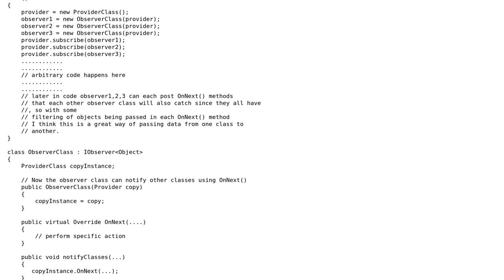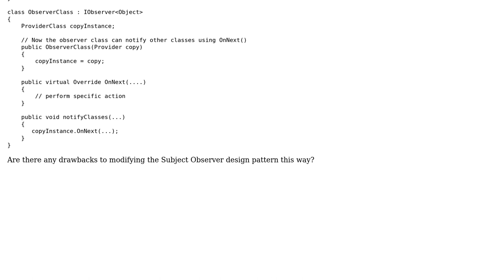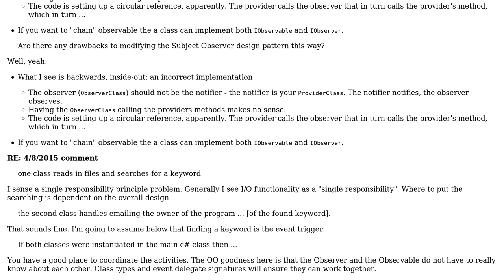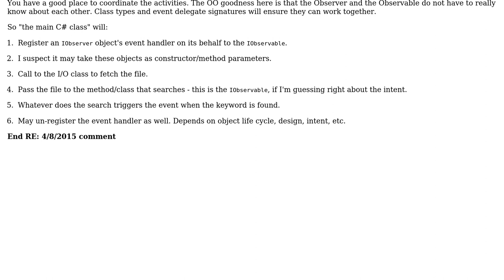Software Engineering: C# Subject Observer Architecture question (3 Solutions!!)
Software Engineering: C# Subject Observer Architecture question

With thanks & praise to God, and with thanks to the many people who have made this project possible! | Content (except music & images) licensed under CC BY-SA | Music | Images & others | With thanks to user radarbob user Martin user Force444 user CAMD_3441 user AvetisG and the Stack Exchange Network Trademarks are property of their respective owners. You are responsible for your own actions.